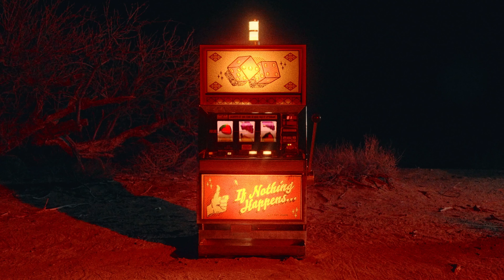Carver Commodore - "If Nothing Happens" (EP Announcement)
If nothing happens...you'll be fine.

Our new EP "If Nothing Happens" is out everywhere August 15th!